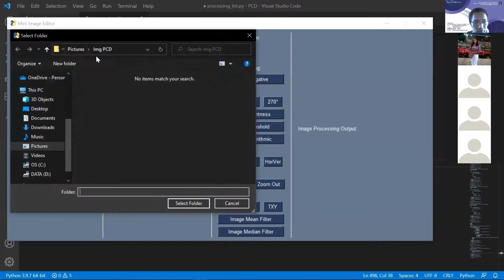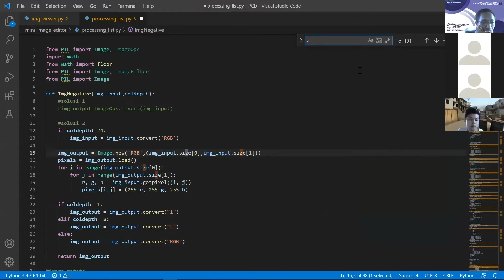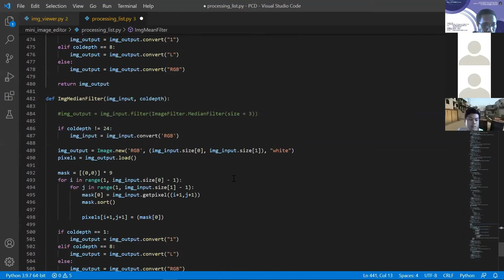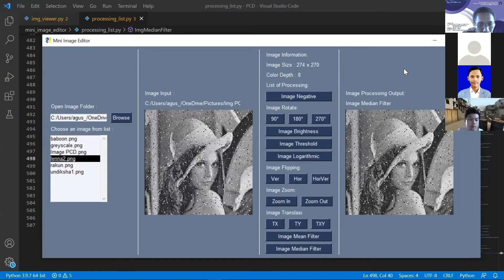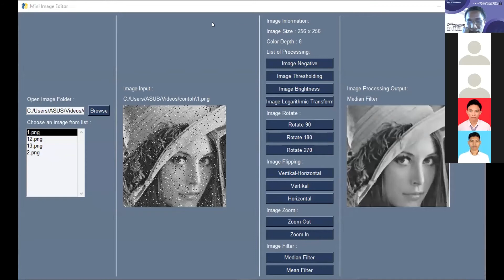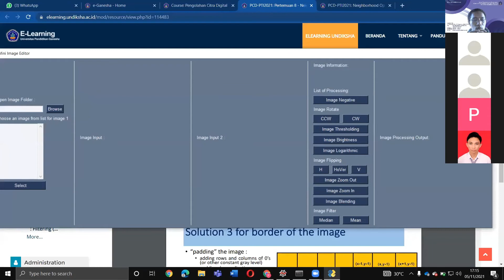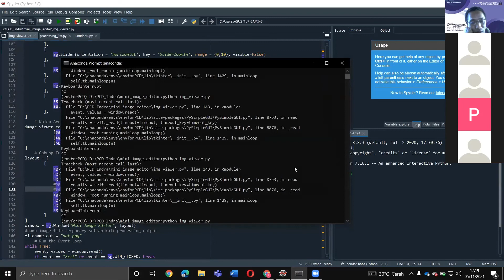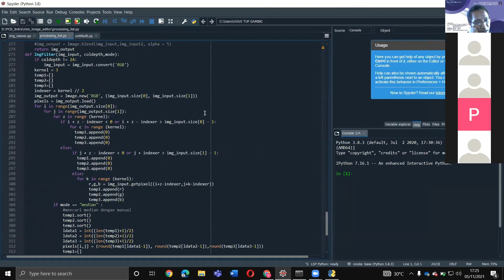Demo Project Pertemuan 11 : Mini Image Editor dengan PySimpleGUI - Part 1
Perkuliahan Pengolahan Citra Digital

Program Studi Pendidikan Teknik Informatika
Jurusan Teknik Informatika
Fakultas Teknik dan Kejuruan